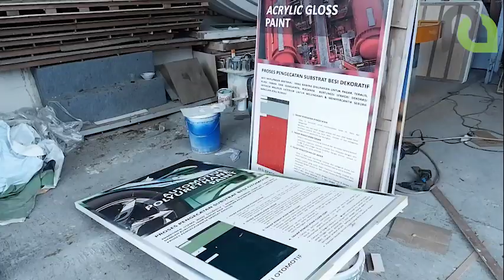DESIGN & PROSES PEMBUATAN BOOTH PAMERAN BERBENTUK KAPAL YACHT MEWAH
Pada Bulan Agustus 2019 kami mendapatkan kesempatan kembali untuk mensupport PT SEIV INDONESIA melalui pembuatan booth pameran. Kali ini PT SEIV INDONESIA mengikuti Pameran INACOATING dan INAMARINE 2019.
Kali ini VlogParamaArsa 10 membahas booth dari PT SEIV INDONESIA yang terbilang unik karena menyerupai bentuk kapal.

Berikut ini adalah hasil yang kami dokumentasikan beberapa pekerjaan kami digudang, proses instalasi dilapangan, dan Hasil Jadinya

Selamat menonton ya teman-teman.